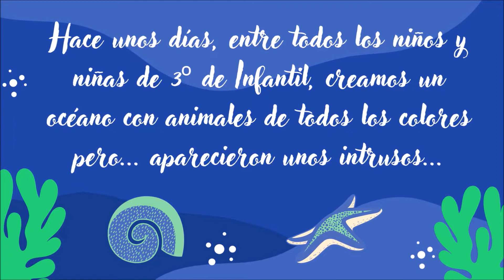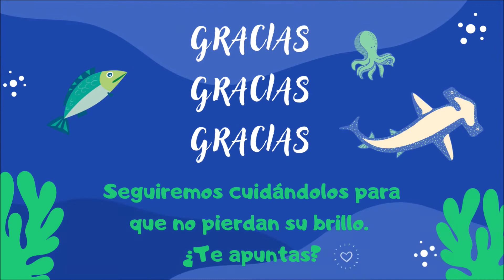Ahora sí... ¡Brilla, océano, brilla! - 3º EI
Con este vídeo los niños y niñas de 3º de Infantil queremos dar gracias a todos nuestros compañeros y compañeras del colegio que se han acercado y han ayudado a que nuestro océano BRILLE. ¡¡¡GRACIAS! Nosotros seguiremos poniendo de nuestra parte para que todos los océanos y el mundo… ¡brille! ¿Te apuntas?